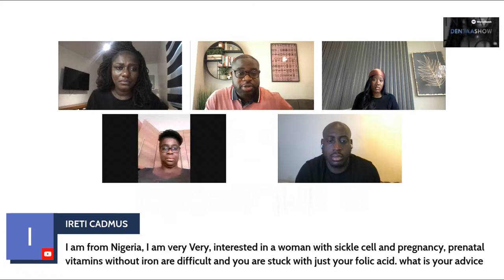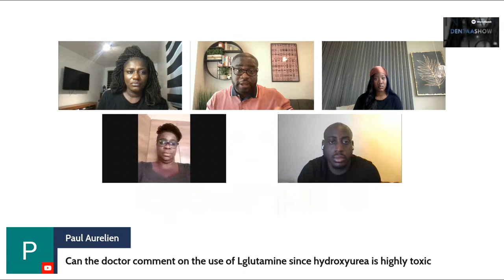Living with sickle cell